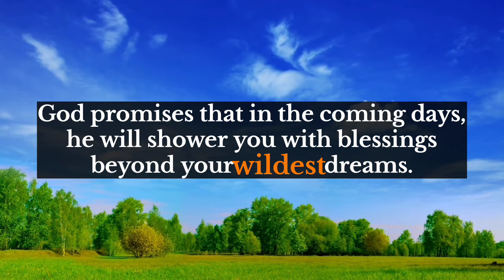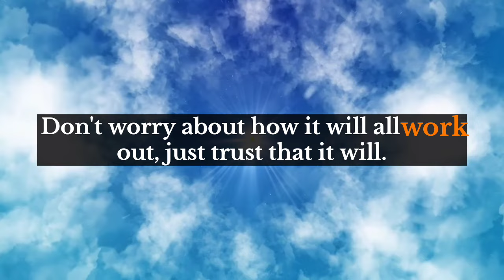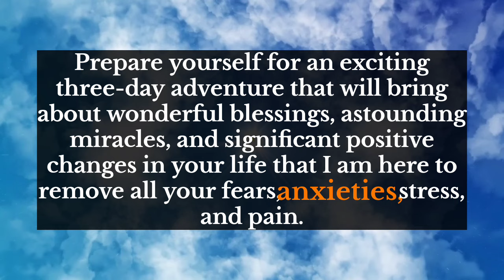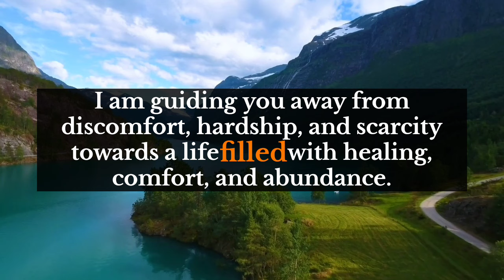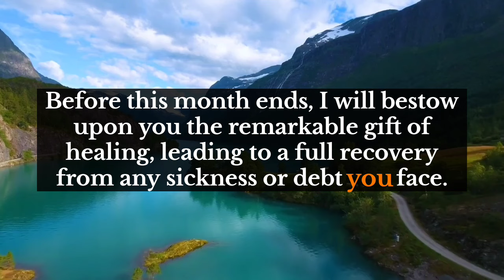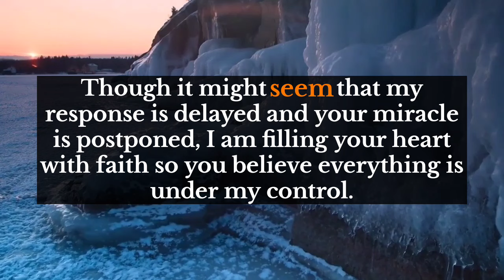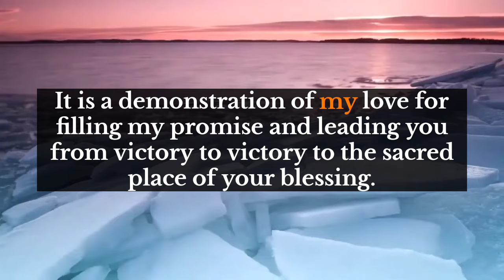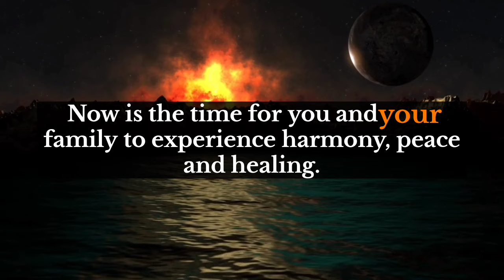God's says💌This is the proof. A law enforcement people are monitoring your house for...